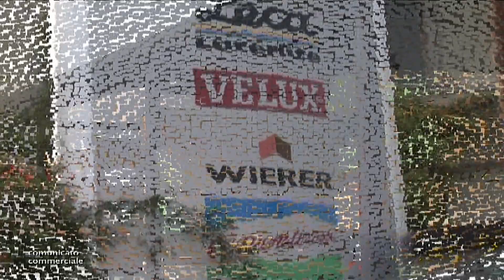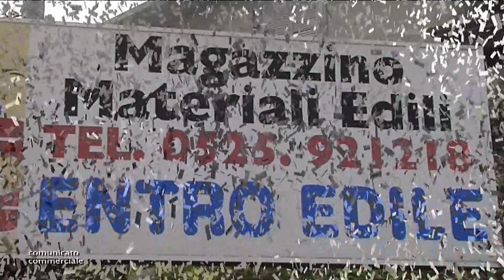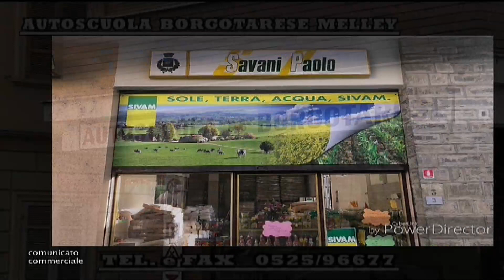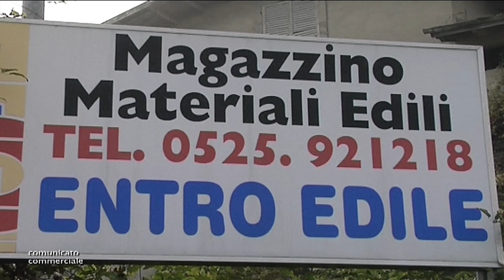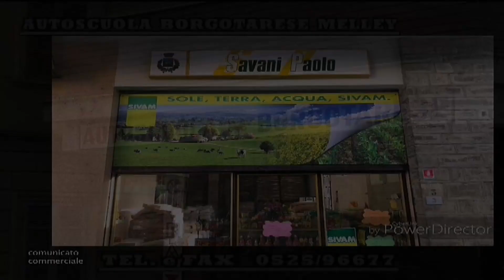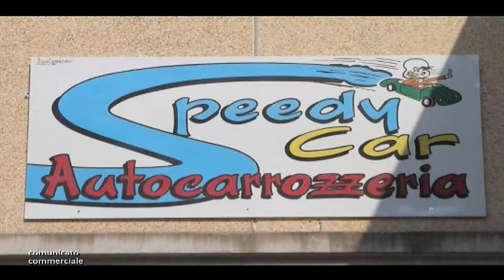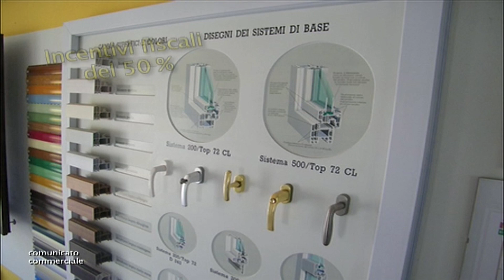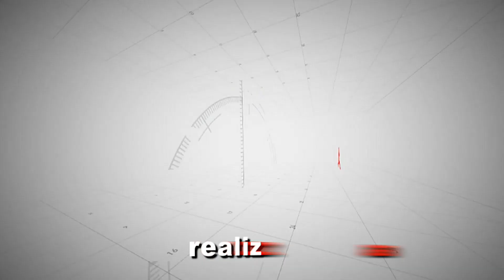Punto Sport 13-12-21